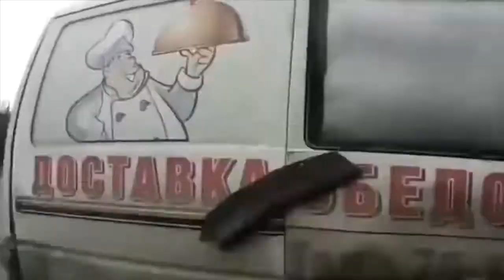Dash Cam accidents compilations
Dash cam compilations of crazy drivers in winter conditions